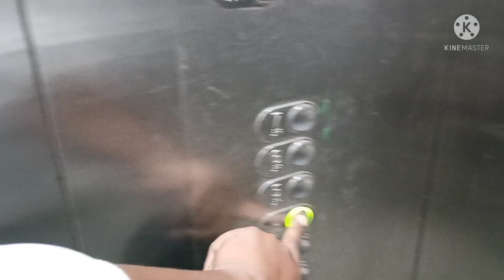Vlog 2 || CAMPUS TOUR || IIT PATNA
IIT MESS FOOD
iit patna vlog
IIT patna msc placement
iit patna package